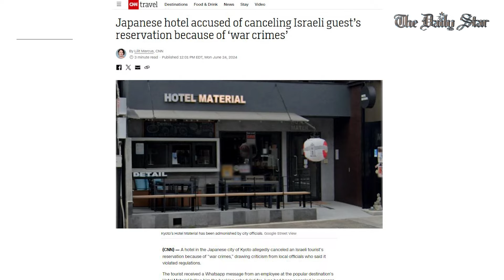যুদ্ধাপরাধে সংশ্লিষ্টতা: জাপানের হোটেলে ইসরায়েলি পর্যটকের বুকিং বাতিল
জাপানের কিয়োটো শহরের হোটেল ম্যাটেরিয়াল এক ইসরায়েলি পর্যটকের আগাম বুকিং বাতিল করেছে। কারণ হিসেবে 'যুদ্ধাপরাধের' সঙ্গে সংশ্লিষ্টতার কথা উল্লেখ করেছে হোটেল কর্তৃপক্ষ। হোটেলের এই উদ্যোগের সমালোচনা করেছেন স্থানীয় কর্মকর্তারা। তারা জানান, এতে নীতিমালার লঙ্ঘন হয়েছে।